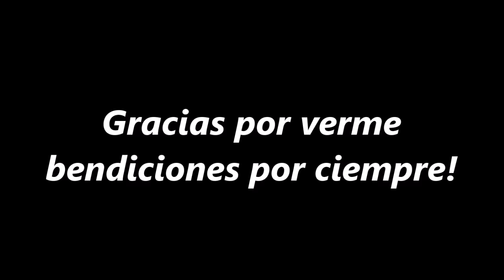Agua Fresca de Papaya y Piña Para Negocio